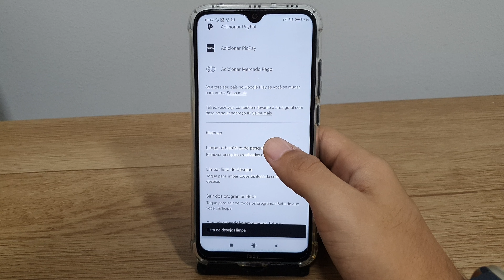Como limpar a lista de desejo do Google Play Store no seu Redmi Note 8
Fala pessoal!! vou mostrar passo a passo de como limpar a lista de desejo do Google Play Store no seu Redmi Note 8
★ LINK ONDE COMPRAR:
★Moto G60